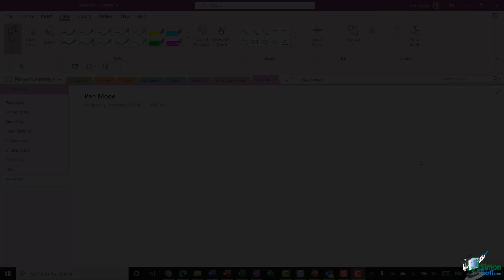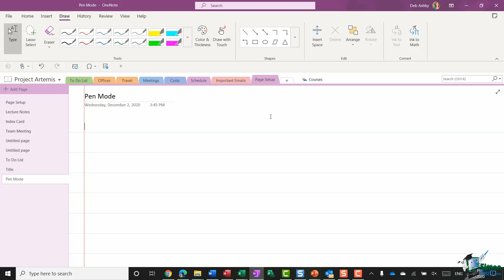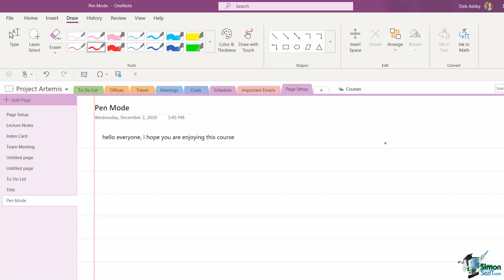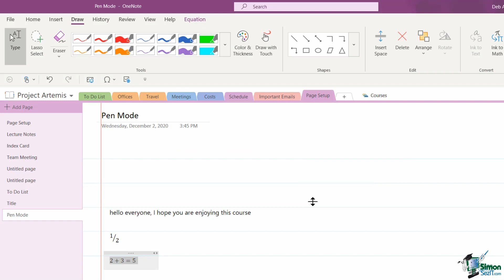How to Convert Handwriting to Text in OneNote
In this how to convert handwriting to text in OneNote Notebook tutorial we teach you how to take handwritten notes and convert them to typed text.

OneNote is Microsoft’s feature-rich, digital note-taking app. Much like a paper notebook, you can organize text-based notes, images, tables, screen clippings, audio and video recordings, maps, and more into sections and pages.

OneNote allows you to share note pages and notebooks through email, permissions, and links. You can control how much access you give to recipients and decide if they can view or edit the content.